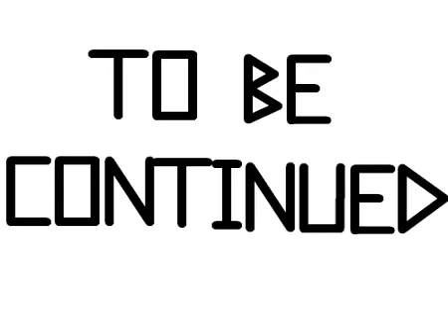Stickman BasketBall Animation 3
This is the 3rd animation of the Basketball series.
This took me about an hour and a half to make this.
Please enjoy the animation I made!
I will start making more videos soon.